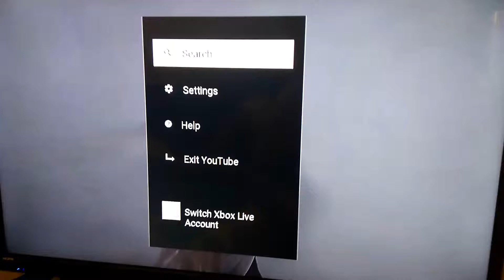What u up around 11